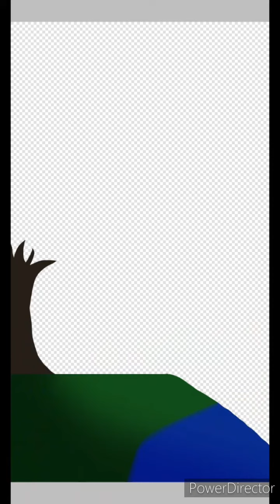Art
I've been doing art so here you go